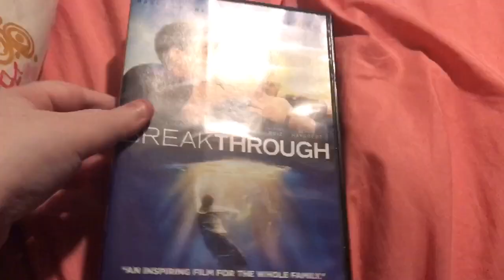Breakthrough DVD Review